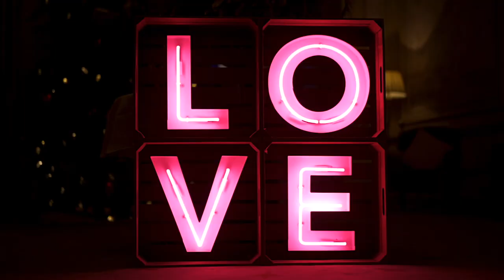Lansdowne Club Wedding Video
Ask any London wedding videographers and they will tell you that Lansdowne Club wedding video is always a pleasure to shoot. Rebecca and Harry chose the perfect venue for their London winter wedding. But we’re getting ahead of ourselves. We’ll get back to all the reasons why we love shooting Lansdowne Club wedding photography in a minute. Let’s start at the beginning of Rebecca and Harry’s day.

The ceremony was held in the world-famous and aptly named St Bride’s church on Fleet Street. It’s iconic Fleet Street location and spire (thought to be the inspiration behind tiered wedding cakes!) not to mention its rich 2000-year history make it one of the most iconic churches in London. One of the things we love about shooting wedding photography at St Bride’s church is the light. Churches are often dark spaces but St Bride’s has an open feel with an abundance of natural light to play with (us London wedding photographers are total geeks when it comes to talking about light!)

Rebecca looked absolutely stunning in her bridal gown with a bespoke veil embroidered with an H & R and the date of their wedding day. Her dress sat elegantly off the shoulders and had a stunning cut and statement train that fitted so perfectly with the stately and grand feel of St Brides. Flowers on the day were perfect and were the clever creation of Rachel Morgan Flowers.

After the ceremony, everybody headed outside and there was a fantastic confetti moment before we quickly borrowed Rebecca and Harry for a few exterior shots of the pair of them around this iconic area of London. We then headed for the reception at The Lansdowne Club in Mayfair. Right, where do we begin? I think you’ve gathered by now that we simply love shooting wedding photography at The Lansdowne Club. This elegant Grade II listed 18th-century private club is the last word in hi-end luxury. Elegant and romantic it’s the perfect London wedding venue.

Rebecca and Harry had their wedding reception in The Lansdowne Club’s epic ballroom. With its 24-carat gold leaf vaulted ceilings and minstrel galleries at each end, it is a stunning room. The fact that it was all dressed for Christmas just made this perfect backdrop all the more perfect. There were some very well received speeches and after dinner when the evening celebrations started things really went up a gear. This lot were definitely up for a party and once we were confident we had told the story of their amazing wedding day with beautiful timeless images. We thought it only right to join them! A stylish and elegant winter wedding in the heart of London culminating in an epic party.

Congratulations you guys and thanks for having us there. We’ll leave the last words to Rebecca and Harry. Here’s what they had to say about us.

“There honestly are no words… The photos and film are INCREDIBLE! We LOVE them so so much!”
We are a UK-based wedding studio, we work with couples on their wedding day to seamlessly document the day's events producing a collection of films which help relive all the best moments.

London Wedding Videography / London Wedding Photography